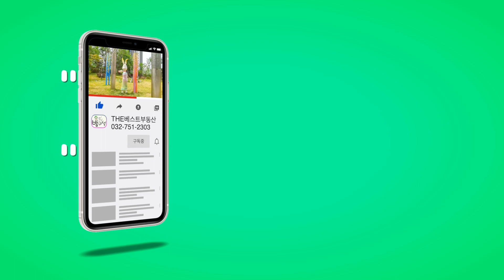영종도 생활숙박시설 오피스텔 블루오션1차 웰메이드시티 스카이가든 더스텔라 스카이마크505호 트루엘 스카이스타 영종도생숙 오피 THE베스트부동산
안녕하세요 영종하늘도시 THE베스트부동산 입니다
유튜브 영종국제도시 부동산채널 방구석TV
최근 영종도 부동산 동향 및 매물상담 투자상담 진행하고 있습니다
아래 블로그에 영종도 부동산동향 및 정보등이 다양하게
최고의 부동산중개서비스를 제공하는 저희 방구석부동산에
문의주시면 최선을 노력을 다하여 원하시는 거래진행 되실수 있도록
최선의 노력을 다하겠습니다